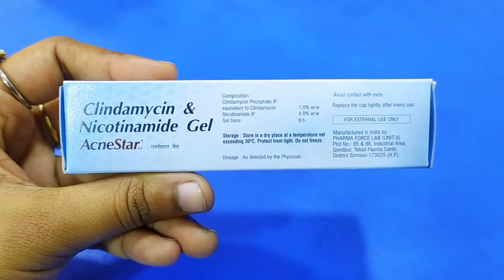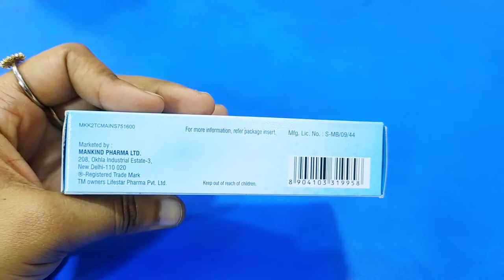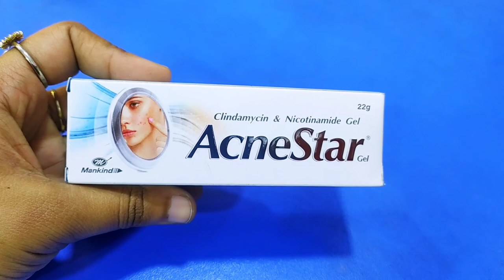ব্রন ও ব্রনের দাগ দূর করার উপায়| Acne Star Gel Review In Bangla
ব্রন ও ব্রনের দাগ দূর করার উপায় ছেলেদের
ব্রন ও ব্রনের দাগ দূর করার উপায় ক্রিম
ব্রন ও ব্রনের দাগ দূর করার উপায় মেয়েদের
ব্রন ও ব্রনের দাগ দূর করার উপায় ডাক্তারের পরামর্শ
ব্রন ও ব্রনের দাগ দূর করার উপায়। আপনার ত্বকের ফিরিয়ে আনুন গ্লো।
ব্রনের কালো দাগ দূর করার ক্রিম

Acnestar has been like a magic potion for a lot of people, including myself, in dealing with acne issues. Here is a review and also on how to use this product correctly.